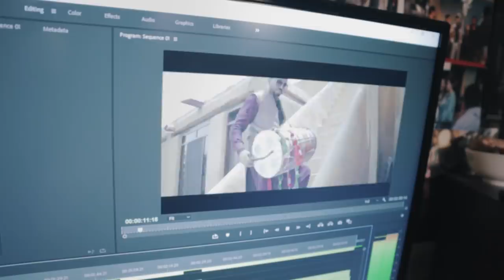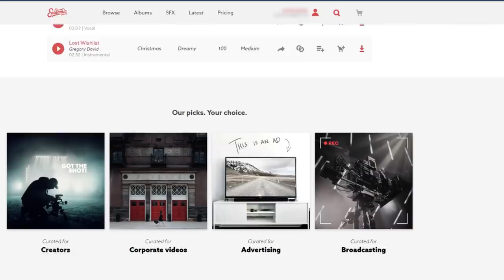MY CAMERA GEAR | VLOGGING SETUP | PAKISTANI YOUTUBER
In This Video, I Am Tell You Guys About My Camera Gear As A Pakistani Vlogger , My Pakistani Youtuber Studio, My room /Studio Tour , Vlogging Setup & My Camera Equipment For Youtube In 2019...If You Are Looking For Best Vlogging Camera In Pakistan Then I Hope This Video Will help .